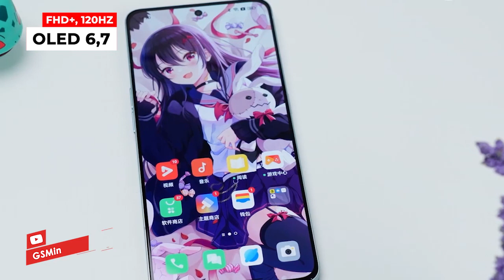KALI INI PAKAI SNAPDRAGON! OPPO Reno 9 Pro+ 5G Segera Rilis | Bocoran Spesifikasi Terbaru Indonesia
OPPO dikabarkan akan segera meluncurkan seri Reno 9 di China. Perusahaan diharapkan untuk meluncurkan tiga ponsel baru akhir tahun ini. Ini termasuk Reno 9, Reno 9 Pro dan Reno 9 Pro+ 5G.